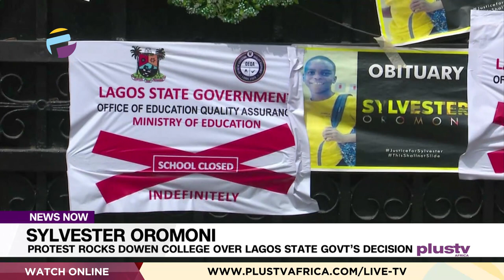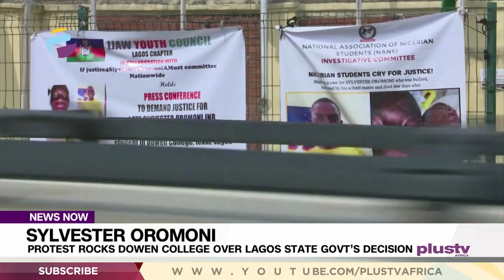Sylvester Oromoni: Protest Rocks Dowen College Over Lagos State Govt’s Decision | NEWS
Protesters Under The Aegis Of Ijaw Youth Council, Lagos Have Stormed Dowen College To Resist The Reopening Of The School.
Our Correspondent, Paul George Was There.

Comrade Henry Oyobolo, Chairman, Ijaw Youth Council, Lagos Chapter joined us to discuss.